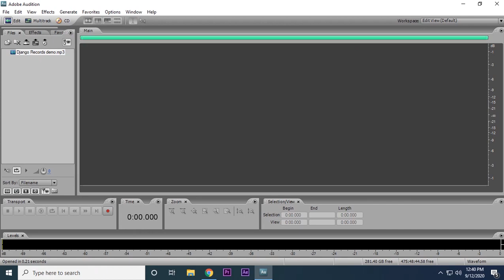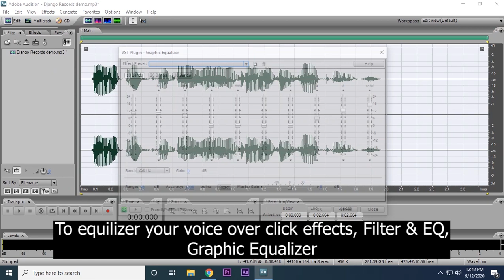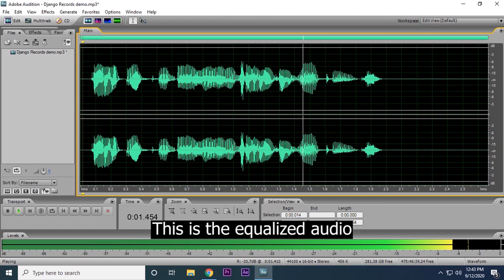How to edit audio in adobe audition Beginners guide tutorial.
Adobe Audition 3.0 tutorial for beginners - the full and complete getting started guide - from Django Recordz. Learn how to use Adobe Audition for the first time. If you're a complete beginner this is the Adobe Audition tutorial you should watch first! Watch out for other tutorials to follow.